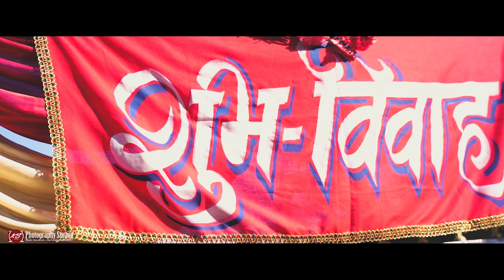THE BEST NEPALI CINEMATIC WEDDING 4K || Bishal Weds Dikshya